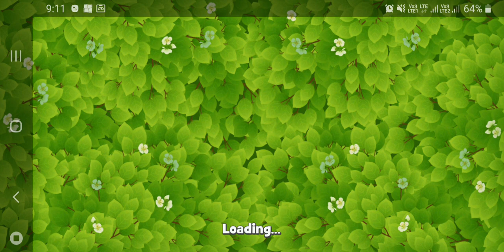Gardenscapes Gameplay - Level - (1931 to 1932)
Gamer - Hanuman G